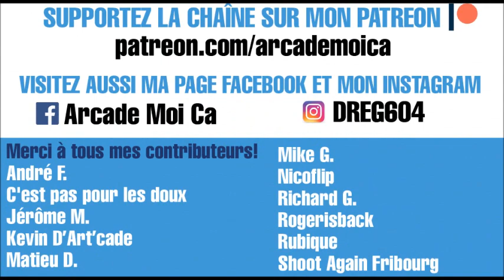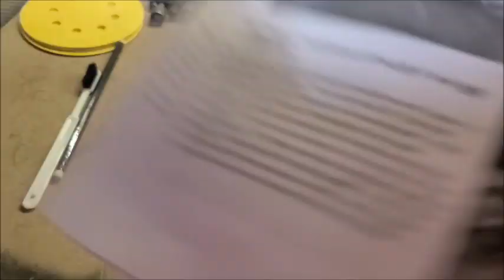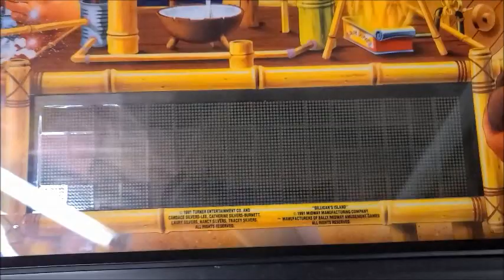Restauration d'une pinball Gilligan's Island - Vlog 02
Ce vlog se concentre uniquement sur le reconditionnement de la tête de la machine. Autocollants, quincaillerie, boards, haut-parleurs...tout y passe.

Gilligan's Island Pinball Restoration - Vlog 02
- This vlog focuses only on the reconditioning of the head : stickers, hardware, boards, speakers ...